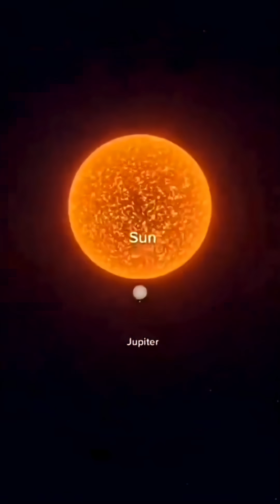This Star is 8 Million Times Bigger Than Our Sun 😱🌌space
Ever wondered how massive our Sun really is? 🌞
You could fit 1.3 million Earths inside the Sun, but compared to the universe, it’s just a grain of sand. Meet Stephenson 2-18, the largest star ever discovered—2,150 times bigger than the Sun! If it replaced our Sun, it would stretch all the way to Saturn and could hold 8 million Suns inside it. 🤯

Get ready for mind-blowing space facts that will change how you see the universe forever! 🚀✨